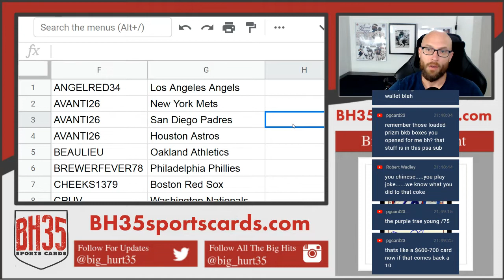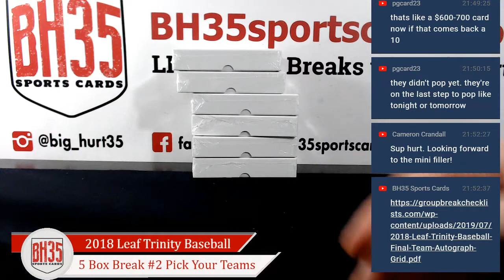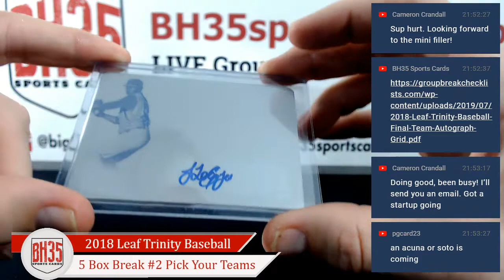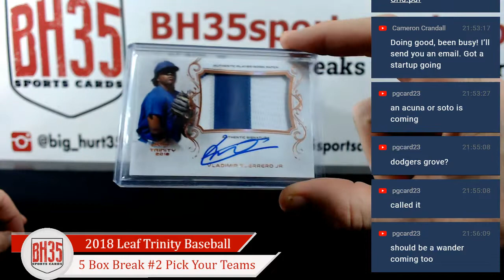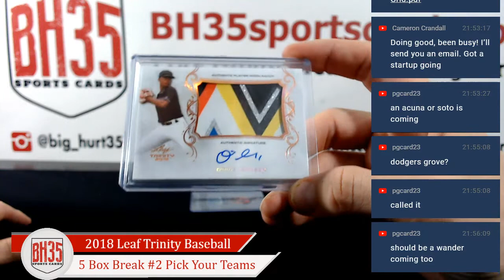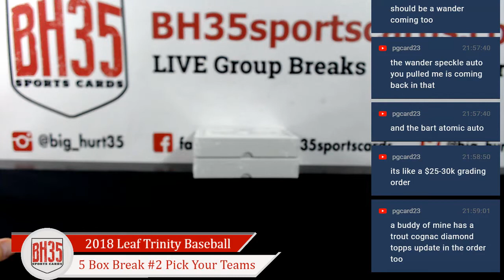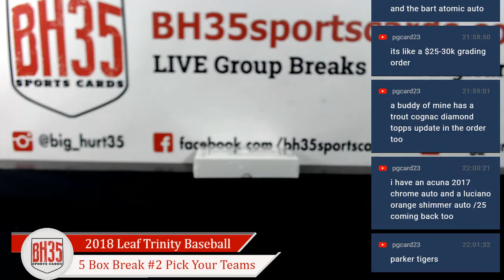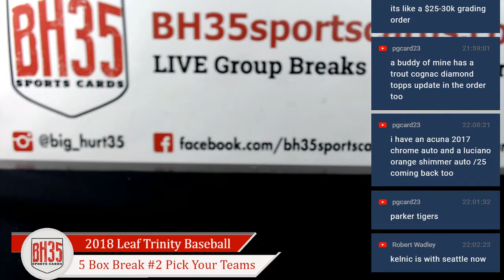2018 Leaf Trinity Baseball | 5 Box Break #2 Pick Your Teams